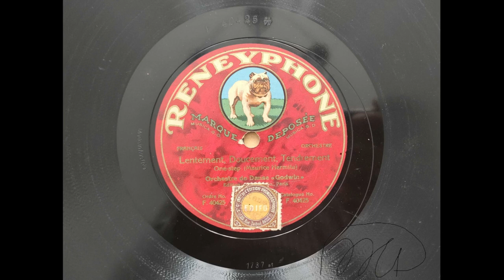Lancement, Doucement, Tendrement (M. Hermite) — Paul Godwin Orchester (1924) [Reneyphone F40425]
Note : Impossible de trouver un la 443 Hz donc transféré par défaut à 78 tours.

Numéro de catalogue : F40425
Revers de ce disque : F40426
Numéro de double-face : F40425
Matrice : 1737 at
Date d'enregistrement : 1924.12.
Diamètre : 25 cm
Enregistreur : [non identifié : RP/at/av]
Lieu d'enregistrement : Berlin, Allemagne
Pointe utilisée : 3.0 mil CT

Transféré à 78,0 tours/min